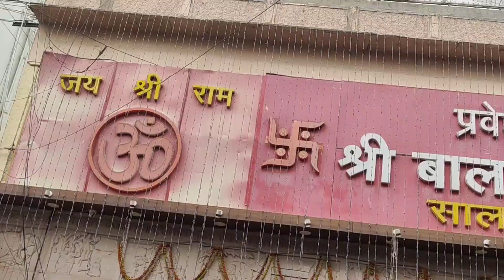Salasar Balaji vlogs दुनिया का एकमात्र दाढ़ी मूंछों वाले बालाजी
Salasar Balaji temple gummy gummy video salasarbalaji ‎@kapilojhavlogs2
Salasar Balaji temple दुनिया का एकमात्र दाढ़ी मूंछों वाले बालाजी
vlogs

channel.
दोस्तो आज की इस वीडियो में मैं आप सबको लेकर जा रहा हूं सालासर
धाम श्री बालाजी के दर्शन कारवाने के लिए।
सालासर धाम राजस्थान के चूरू जिले में स्थित है।
सालासर जाने के लिए आपको जयपुर और सीकर से नॉन स्टॉप बसों की
सुविधा मिलेगी।